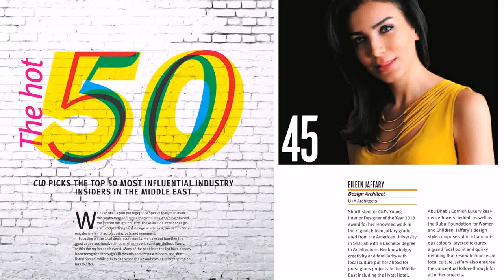Top Interior Design Firms In Dubai (see description)